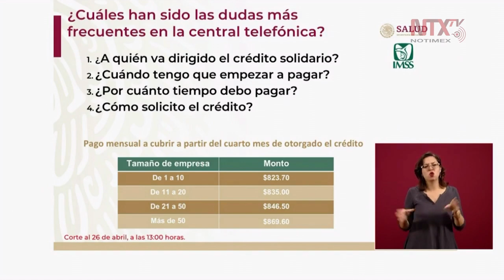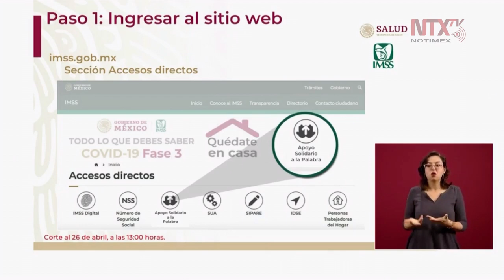El crédito se comenzará a pagar a partir del cuarto mes: Zoé Robledo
Las empresas pequeñas pagarán 823 pesos mensuales durante tres años, a partir del cuarto mes de haber sido entregado el crédito, explicó @zoerobledo, director del IMSS.